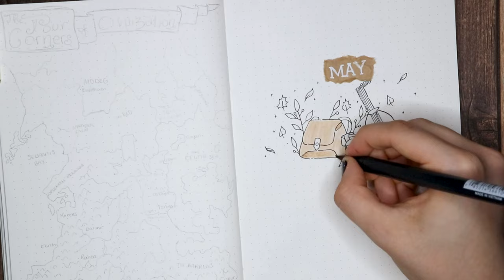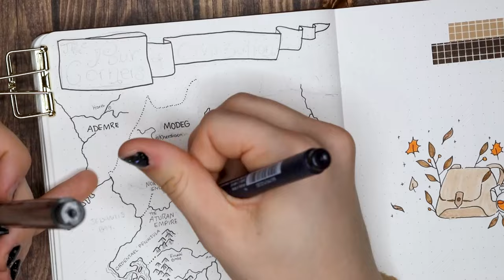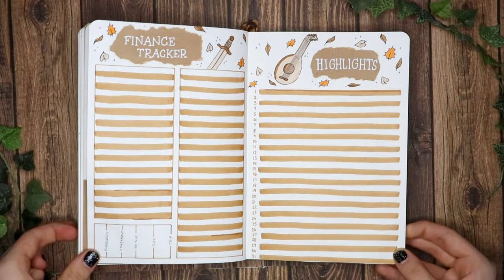may 2022 bullet journal plan with me || the name of the wind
For my May bullet journal, I decided to theme it after The Name of the Wind!

So to celebrate the still non existence Doors of Stone, I thought it would be a perfect time to do The Name of the Wind theme. I still haven’t finished reading The Wise Man’s Fear because I do not want it to end.

Hello, hello! I’m Cassandra Lynn and I make bullet journal set up videos, as well as some occasional lifestyle videos. If you enjoy bullet journaling, or watching speedarts, this is the channel for you. I hope you can gain some inspiration from watching my bullet journal plan with me’s or maybe inspire you to get started with journaling. I hope you clicked for my journal, but stay for my personality! 💕 Here’s a couple FAQ’s in case you’re curious about me (at the time of posting):

⚛ FAQs ⚛
⇒ camera and editing software? canon eos rebel sl2 & sony zv-1 and adobe premiere pro
⇒ occupation? olive garden server & very small business owner & small YouTuber!